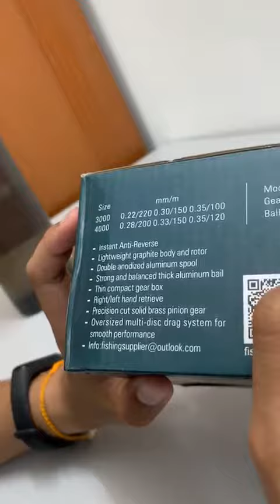KYOTO JASPER SPINNING REEL